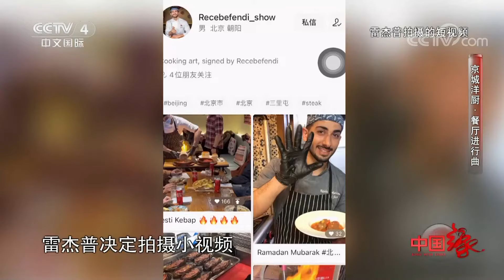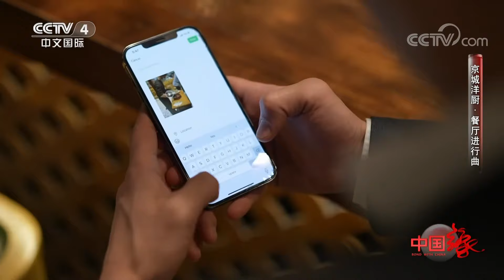这对跨国美食搭档如何在中国创业 奏响“餐厅进行曲”？餐厅里还有什么新奇好玩的异国元素？快来和外国小哥一起打卡！20230101 |《中国缘》CCTV中文国际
本期节目主要内容：
土耳其的菜式种类繁多，融合了中东地区与地中海地区的烹饪风格，肉类、蔬菜和豆类充当了土耳其菜系的主要部分，而肉类又以牛、羊、鸡为主，其特点在于突出原料的自然风味。